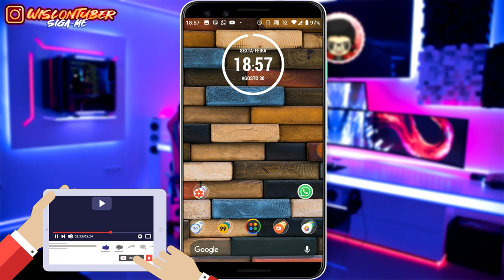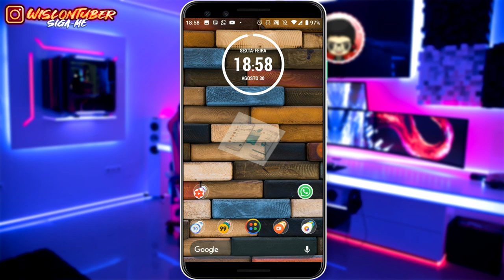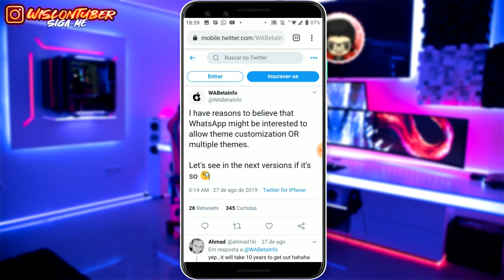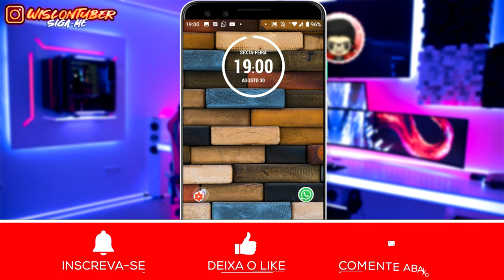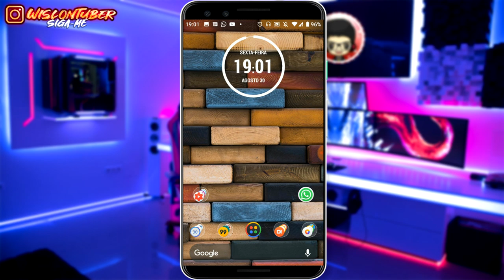AGORA SIM! Essa é a atualização que todos querem no WHATSAPP!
Neste vídeo vou mostrar um recurso muito esperado por todos que está prestes a chegar no aplicativo WhatsApp, Saibam agora qual é esse recurso!

 👏 OBRIGADO POR SUA PRESENÇA!